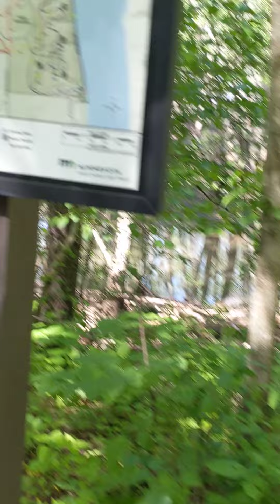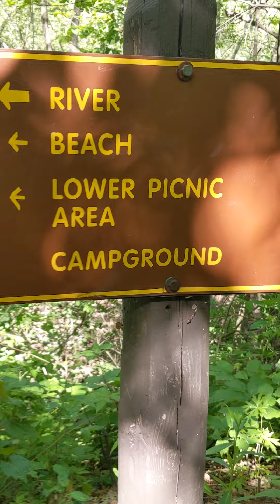Fun Travels 1 - Afton SP Minnesota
Episode 1 of our new series.